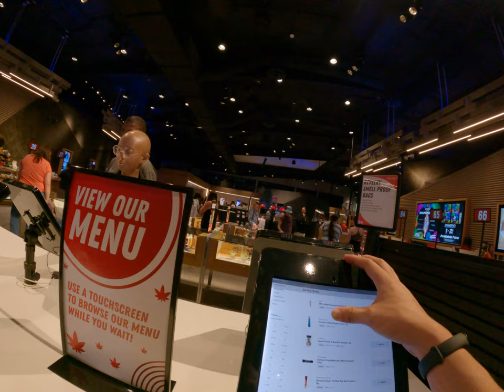I went to Planet 13 the biggest weed shop in the world and passed out and embarrassed myself Asian t